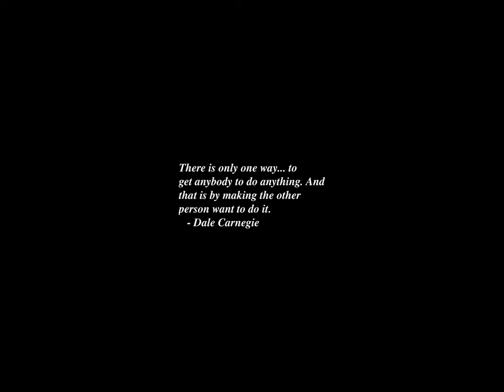Sunrise Time-lapse: Wednesday, August 21, 2024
On this day:
   Christopher Robin Milne born, 1920
   Winnie-the-Pooh (Edward Bear) born (given to Christopher Robin
   Milne), 1921
   Louvre employee steals the "Mona Lisa", 1911
   Joe Strummer (The Clash), born John Mellor in Ankara, Turkey, 1952
   International Day of Remembrance and Tribute to the Victims of Terrorism

Today's random fortune, quote, or snark:
The cost of feathers has risen, even down is up!